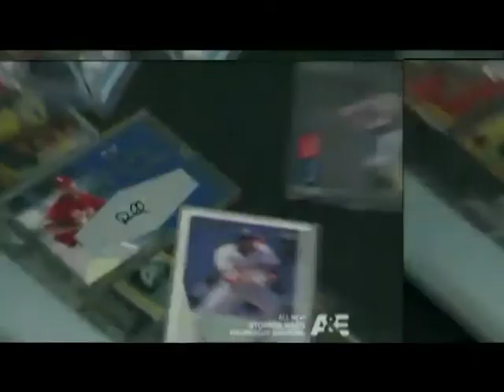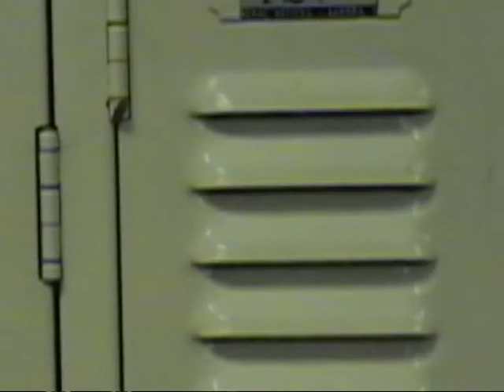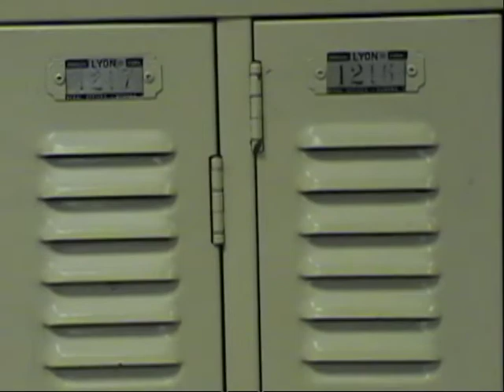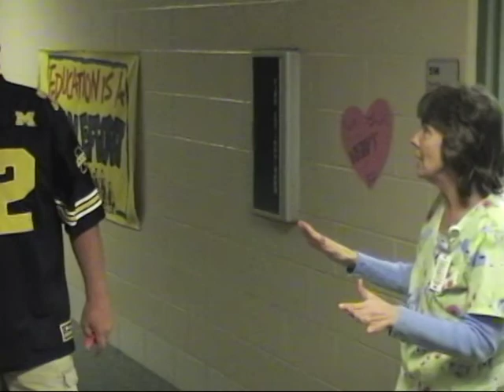Storage Wars Universal Precautions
"If it's wet and it's not yours, don't touch it!"